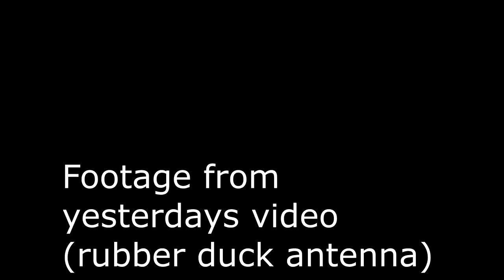Field Testing Handheld Antennas - Signal Stick, Baofeng Rubber Duck, Tactical Whip, Nagoya NA-771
I've always wanted to do this video, and I've finally gotten around to it.
In the video we test 4 of the big players in HT antennas on a Baofeng radio at various distances from home.
We have the Super elastic Signal Stick, the Baofeng Rubber Duck, the Mirkit Tactical Folding Whip, and the Nagoya NA-771.

All of them were actually very similar (except for the rubber duck), so it was hard to tell which one was actually preforming the best.

Uploads will go up on Monday and Fridays at 14:00 eastern time, and a live-stream will be held Sunday evenings.